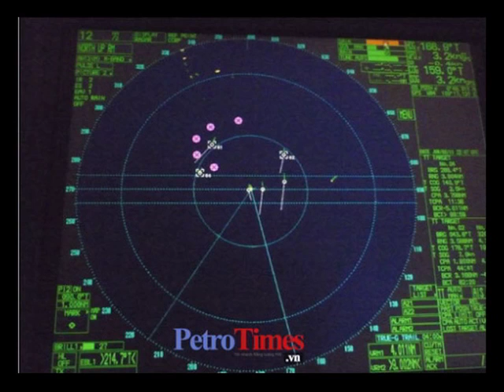Pham Tran: Nhung Van De Viet Nam - June 10-2011 - Part1